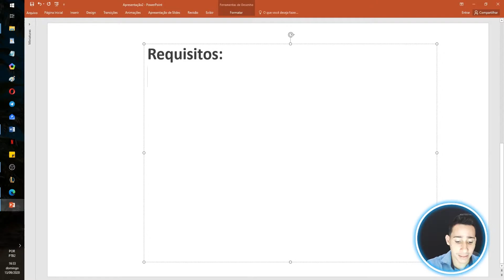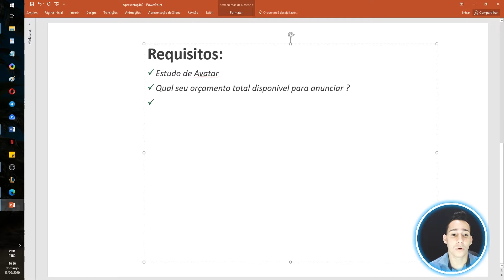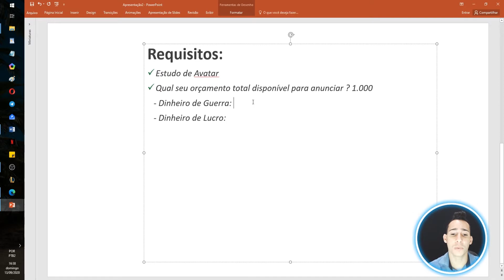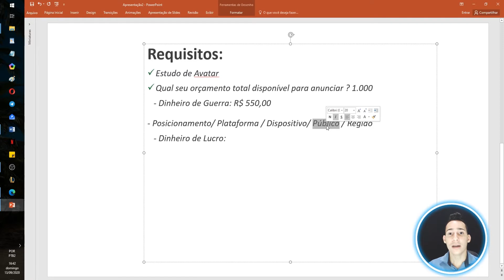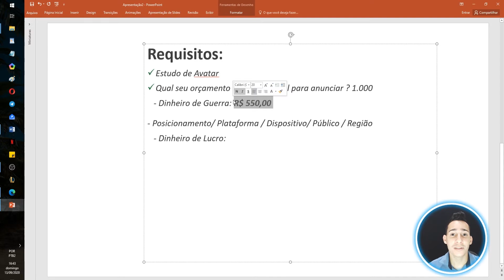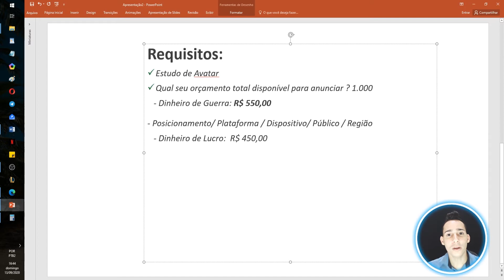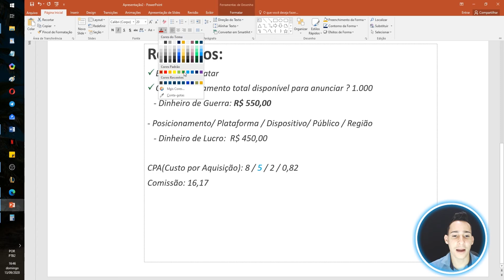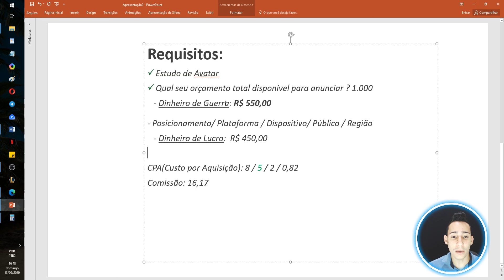Curso Tráfego Pago Facebook ADS - PARTE 1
Curso Tráfego Pago Facebook ADS Como Começar Certo e fazer os anúncios perfeitamente.

Esta é a parte 01 do Curso de Tráfego Pago de Facebook ADS, nesta aula você vai aprender a como começar a anunciar na internet.

Desde os requisitos mínimos e obrigatórios para ter muitos resultados no facebook ads. Se você deseja aprender da maneira certa, acompanhe esta série de aulas que irei disponibilizar GRATUITAMENTE.

Você Sabia que para Construir seu Negócio Online, você precisa saber o que é Dinheiro de Guerra e Dinheiro de Lucro ? Se você entender isso logo de início conseguirá se sobressair aos seus concorrentes.

Muitos querem vender e ganhar dinheiro dormindo, mas poucos entendem que é um processo e ao se INSCREVER NO CANAL, você dará o Primeiro Passo para Transformação dos seus resultados no Marketing Digital, pois vou te bombardear de conhecimentos testados e validados.

Lembrando que quem quiser adquirir o Treinamento Completo que aborda também o tráfego orgânico e métodos ainda mais avançados de vendas como lançamentos e estratégias secretas, podem estar pegando esse investimento nos links abaixo.

Vamos com tudo 🚀

COMENTEM e se INSCREVAM isso vai me motivar a postar todo esse material para vocês o quanto antes, posso contar contigo ?

LINKS RECOMENDADOS
Aproveite para executar comigo, assim você também vai  ter resultados.

Link de Afiliação ao Produto dessa jornada de aprendizado.

Bônus